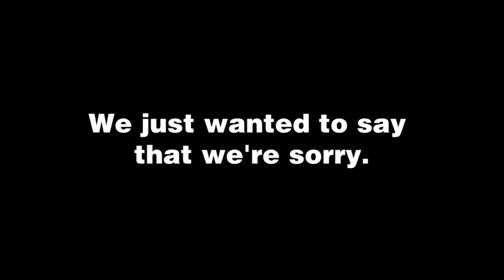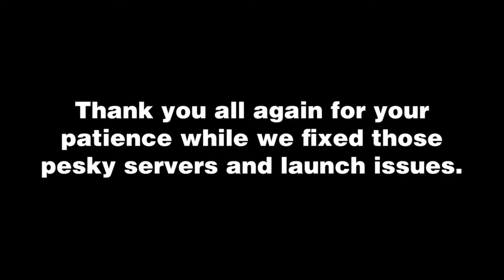Friday The 13th June Updates!!!!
Are you ready for our first update? We have a few goodies to give you as thanks for your patience during this launch. Coming June 20th!